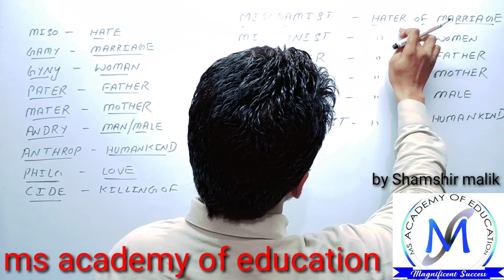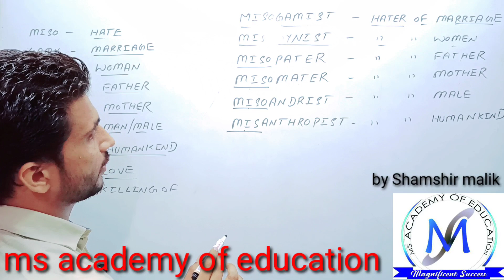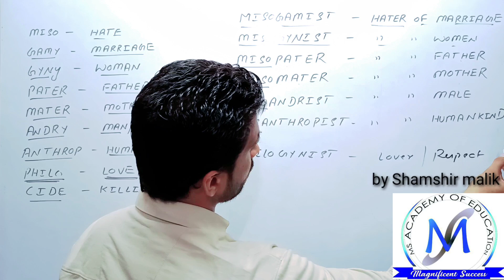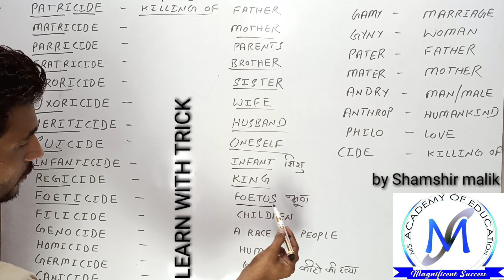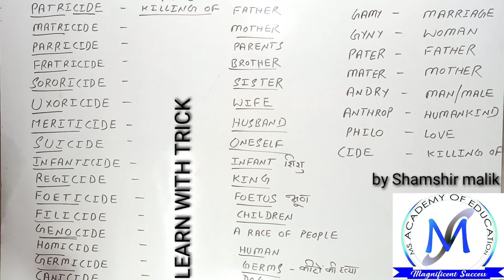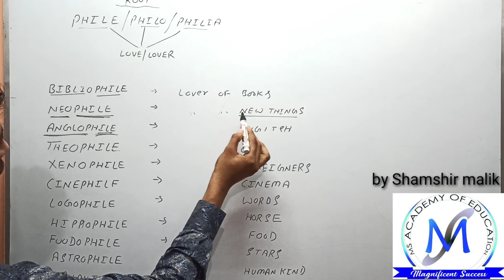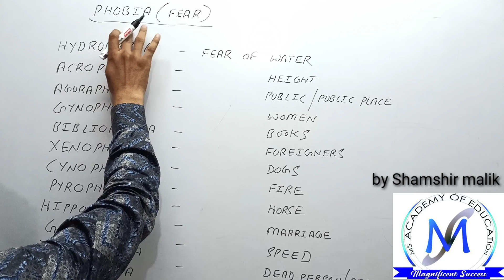one word substitution, याद करने की जबरदस्त ट्रिक, for SSC,CHSL,MTS,JAMIA ENTRANCE, अब नहीं भूलोगे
most important for all exams.

noun vocab